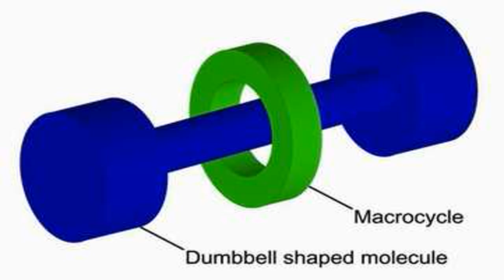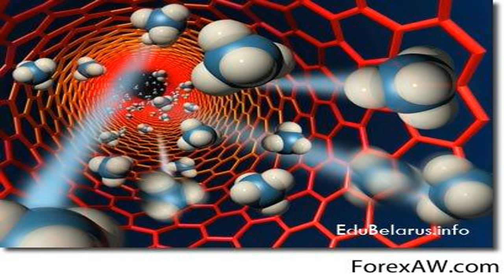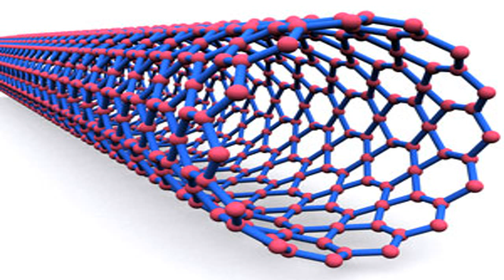De Nanotec van Voerboot4u.nl 2014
2014 De ideale voerboot voor klein en middelgrote wateren. De romp is zo gemaakt dat deze boot over perfecte vaareigenschappen beschikt! Voor meer informatie over